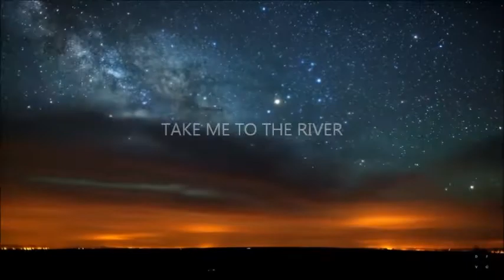Linda Rocco x Lane McCray x Chrizz Morisson x Andy Stead - Take Me To The River: Remix (Promo Video)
Linda Rocco x Lane McCray x Chrizz Morisson x Andy Stead
Take Me To The River (Dolls Remix)
Out Now!